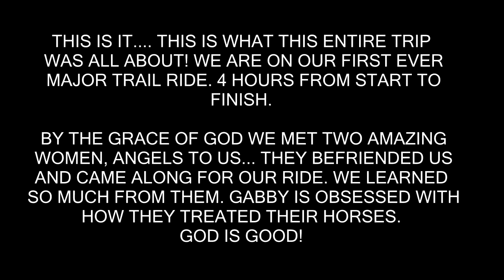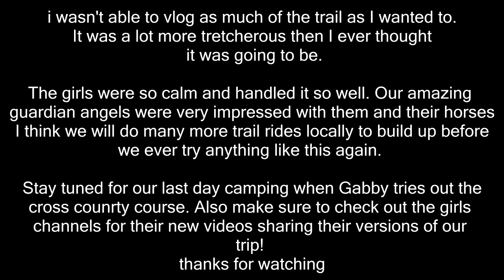CAMPING WITH HORSES, EPISODE 4 "OUR TREACHEROUS TRAIL RIDE"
DaybyDayVlogs
110 North Front Street - A3,
Suite #213
Belleville, Ontario, K8P 0A6
Canada